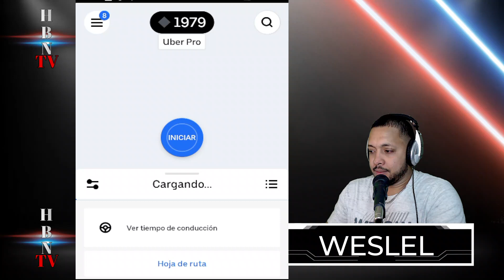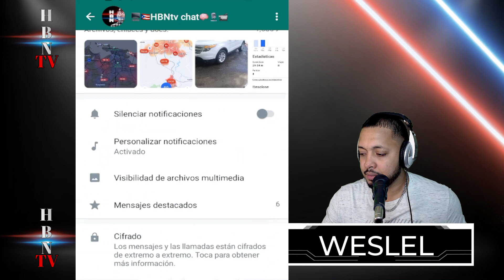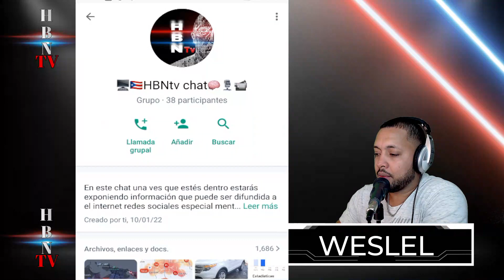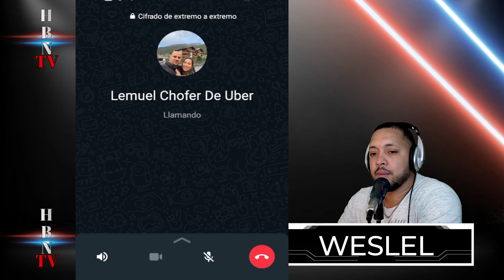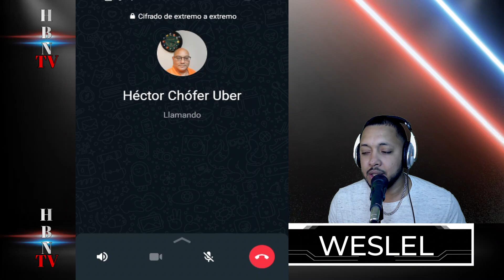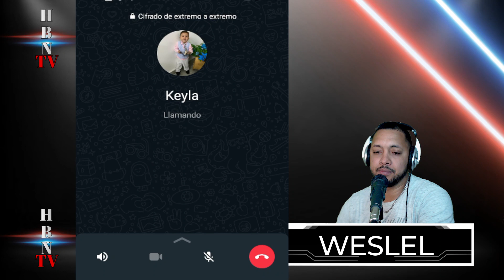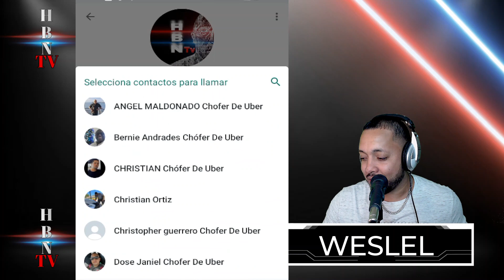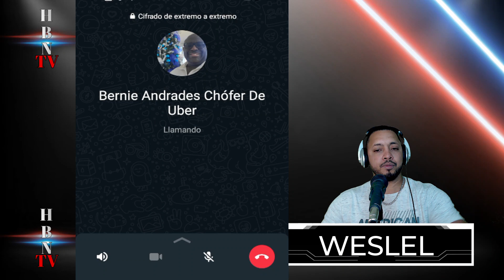Fiestas de la calle san sebastian primera convocatoria de choferes de uber Hablan de logística